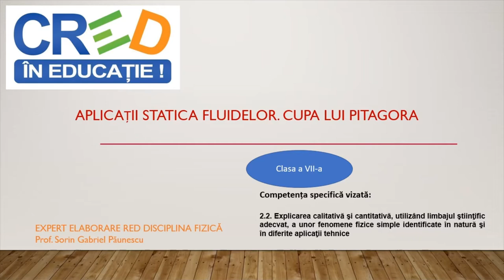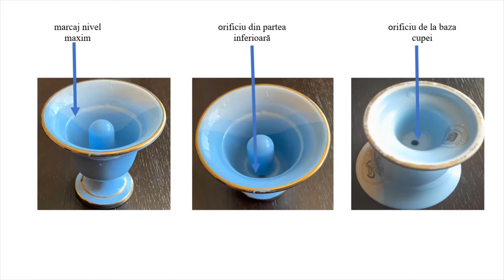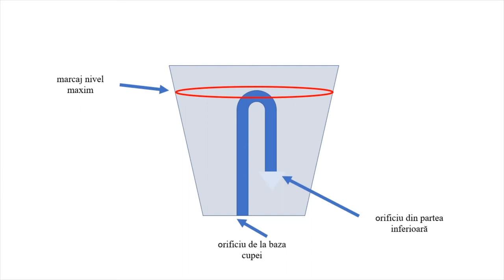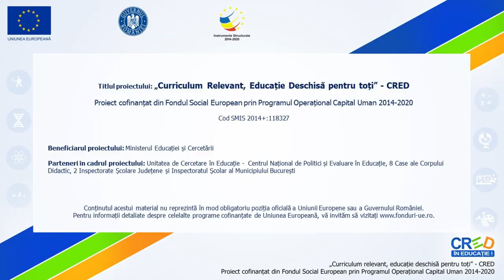Statica fluidelor. Cupa lui Pitagora. Aplicații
Cuvinte cheie: statica fluidelor, cupa echității, cupa lui Pitagora Resursa se poate utiliza pentru domeniul de conținut ,,Fenomene mecanice. Statica fluidelor” și prezintă principiul de funcționare al cupei realizate de celebrul filozof grec.